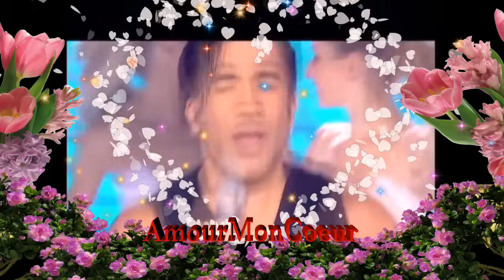ALAIN MORISOD & SWEET PEOPLE ♥ღ¸.•°*♥♥♥❤️❤️THE BEST OFF❤️❤️♥ღ¸.•°*♥♥♥ (HD)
SUBLiiiME CHANSONS D'AMOUR A ÉCOUTER OU A REÉCOUTER... (ˆ◡ˆ♥)
"LES COUPS DE COEUR D'ALAIN MORISOD" 40 ANS DE SUCCÈS
32MINUTES ET 40 SECONDES DE PURE BONHEUR RIEN QUE POUR VOUS (ˆ◡ˆ♥)
LES PLUS BELLES CHANSONS D'AMOUR DE NOTRE GROUPE SUISSE SWEET PEOPLE
AVEC LA BELLE MADY RUDAZ, JEAN-JACQUES EGLI ET FREDERIC VOLANTHEN DIT FRED

UN MERVEILLEUX WEEK-END ENSOLEILLÉ A TOUS
REMPLIE D'AMOUR ET DE TENDRESSE
GROS BISOUSSSS 💋💋 DU COEUR ❤️